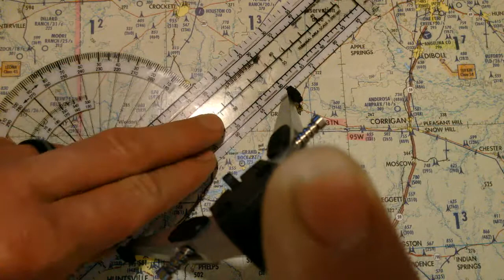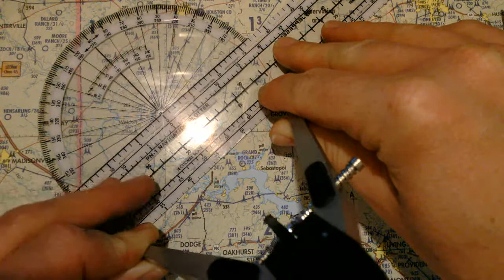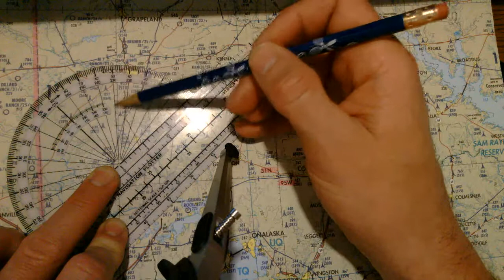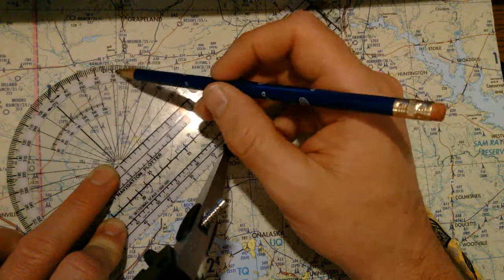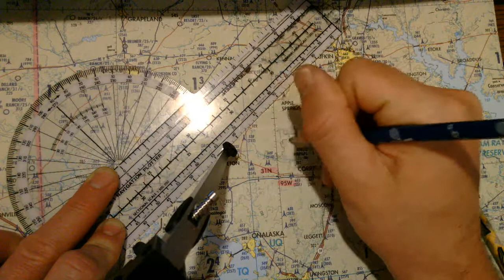NIFENAV COURSE DIST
The meat and potatoes of air navigation!